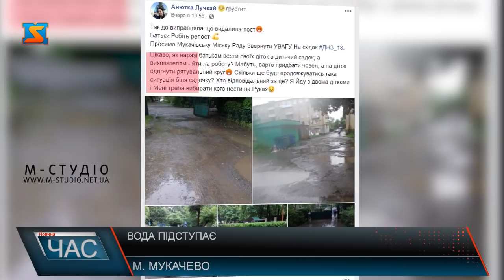Вода підступає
В Мукачеві рясні дощі також далися взнаки, Латориця вийшли з берегів, а зливова каналізація не встигає справлятись з такою кількістю води на дорогах.